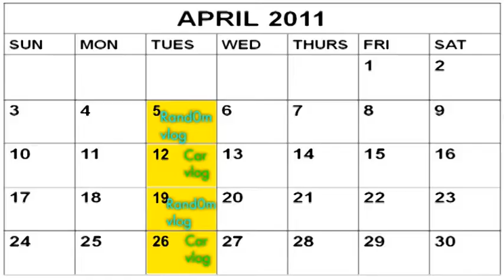What is YouTube?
The first Vlog of R4P 2.0 beta. Just a little chat about some of the things about YouTube that you might not necessarily know. I didn't realize how boring I sounded when I was recording I understand if you can't stand it; hopefully the background music helps. Like/Comment/Tweet this video to help me out... or don't if you don't want to.